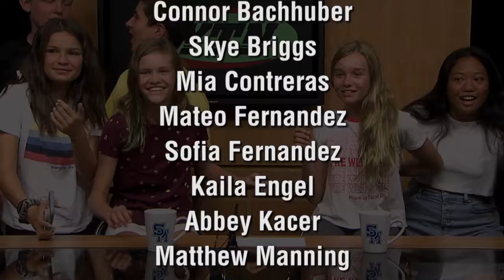The YTN presents: Broadcast Camp 2018 Show #3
The YTN is proud to present the 3rd installment of the 2018 Broadcast Camp full show.